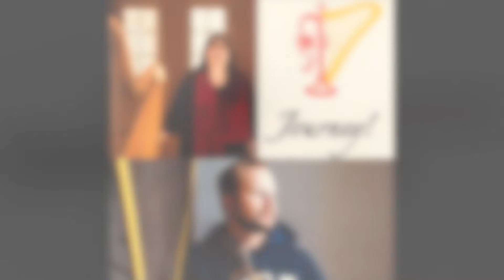Daniel Ackermann & Stephanie Zimmer: Der Hölle Rache (W.A. Mozart, 1756-1791)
Der Hölle Rache.
aus dem Programm JOURNEY! für Trompete und Harfe.
Harfe - Stephanie Zimmer
Piccolo Trompete - Daniel Ackermann

Du möchtest diese Version von "Der Hölle Rache" zusammen mit anderen tollen Stücken in dieser Besetzung haben?
Hier:
J.S. Bach: Menuett
W.A. Mozart: Der Hölle Rache
M. Ravel: Pavane
A. Piazzolla: Oblivion
P. McCartney: Yesterday

Digitaler Erwerb: 2,50€ Pro Titel, alle 5 Titel: 12,50€ (+ Bonus Titel "Cadeau" für Flügelhorn und Piano, by Daniel Ackermann)